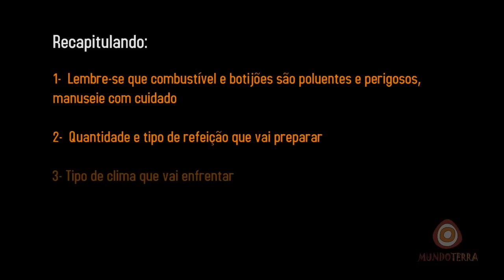Como escolher um FOGAREIRO